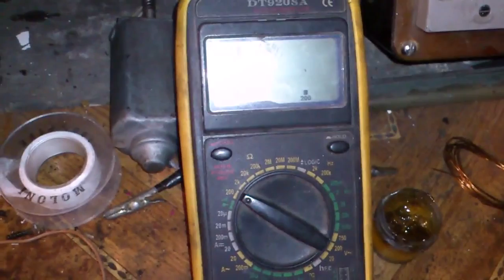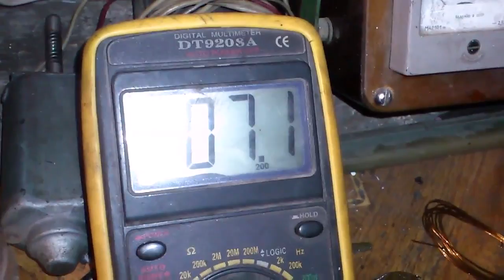Болгарка (УШМ) не включалась. Все банально. The Bulgarian (LBM) is not included. All banal.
В ремонт отдали болгарку, с жалобой на то, что аппарат внезапно перестал включаться. Причину нашел быстро, все оказалось очень просто.)))